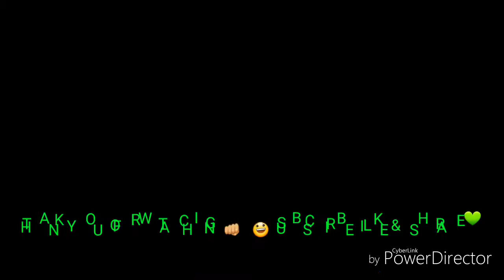Future - I Thought It Was A Drought